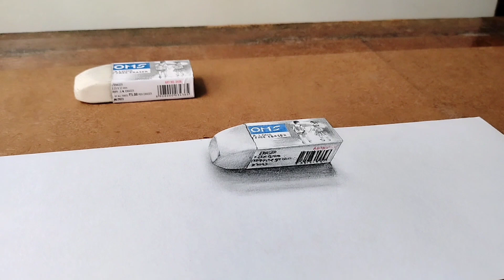3D Art | 3D Drawing of Eraser | How to make realistic drawing 3d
3D Art | 3D Drawing of Eraser | How to make realistic drawing 3d

3d drawing
3d drawing easy
3d drawing pencil
3d drawing 2024
3d drawing 3d drawing
3d drawing kaise banaen
3d drawing for kids
3d drawing simple
3d drawing happy new year 2024
3d drawing shorts
3d 2024
3d 2024 drawing
3d art
3d art tutorial
3d art drawing
3d artist
3d art painting
3d art and craft
3d artist drawing
3d art easy
3d art of eraser
3d drawing of eraser
3d art drawing easy
3d art kaise banaen
3d drawing kaise banaye
3d drawing kaise banate hain
3d drawing kaise karte hain
3d drawing kaise kare
how to make realistic 3d artist
how to make realistic 3d drawing
how to draw eraser
how to draw eraser realistic
how to draw an eraser step by step
how to draw an eraser easy
how to draw eraser in 3d
eraser drawing
realistic 3d art
realistic 3d street art
how to draw realistic 3d art
3d trick art on paper realistic cube
how to draw 3d realistic art on paper
3d pen realistic art
realistic 3d drawing
realistic 3d drawing easy
realistic 3d drawing tutorial
realistic 3d drawing with pencil
realistic 3d drawing kaise banaen
real 3d drawing
realistic 3d art
hyper realistic 3d drawing
real 3d art
realistic 3d sketch
realistic art
realistic artwork
realistic art tutorial
realistic art drawing
realistic art for beginners
realistic artist
realistic art kaise banaen
realistic art tutorial for beginners
realistic art shorts
realistic artist drawing
realistic drawing
realistic drawing kaise banaen
realistic drawing with colour pencil
realistic drawing pencil
realistic drawing video
realistic drawing tutorial for beginners